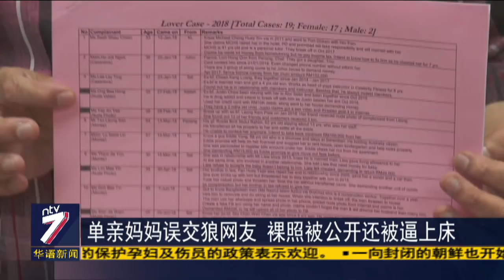单亲妈妈误交狼网友 裸照被公开还被逼上床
现今科技发达，我们都很容易结识网友，但这种交友方式存在着一定的风险。一名43岁的单亲妈妈因为在网上误交狼友，期间被对方拍裸照威胁、和被迫发生性关系；而她也因为向警方报案而惹怒了对方，她的裸照也被发布到脸书。马华公共服务及投诉部主任拿督斯里张天赐，希望涉案男子尽快撤下裸照，因为这不是一名绅士该有的举动。